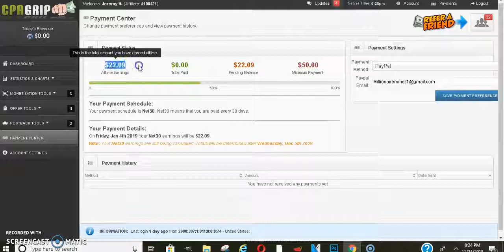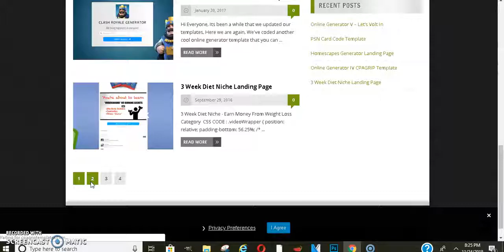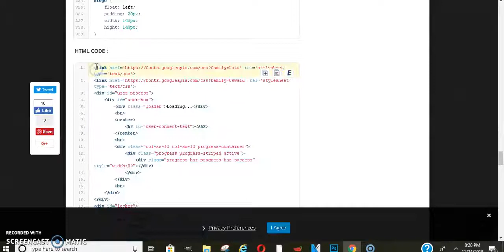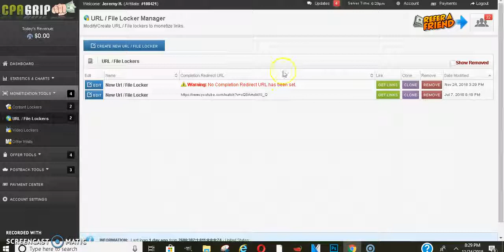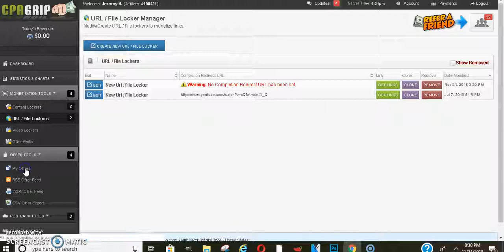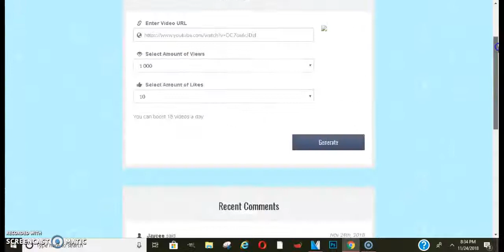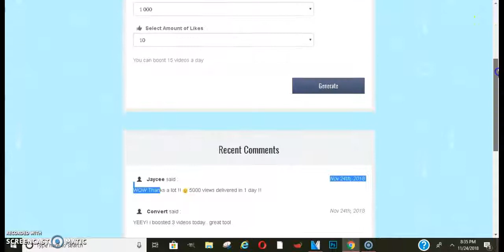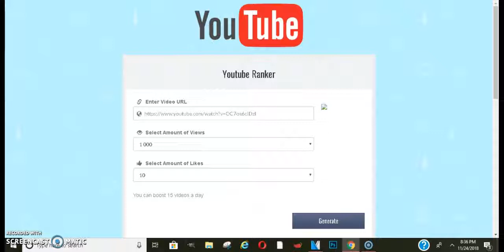How to Make $100 over and Over With CPA Marketing Without Investment